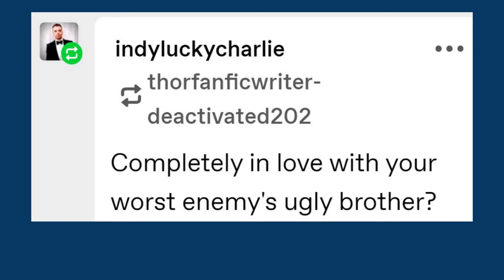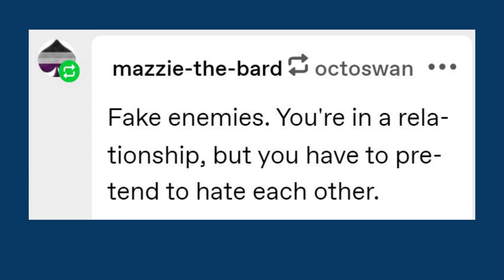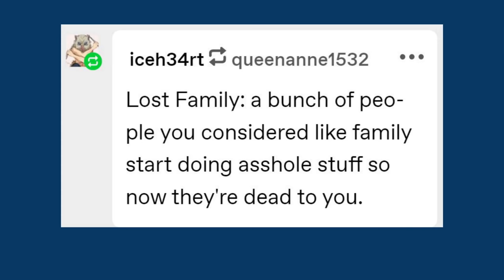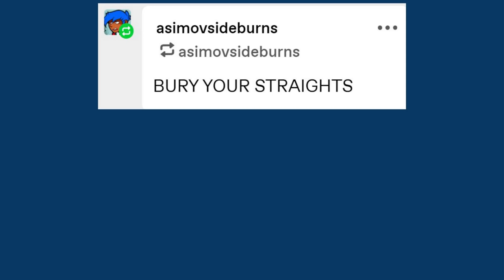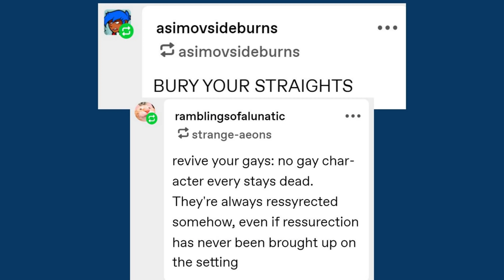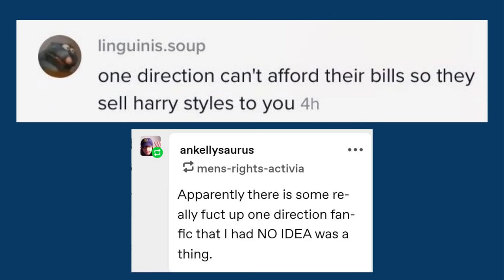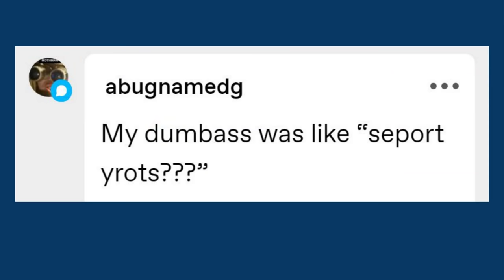Backwards Writing Tropes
Hate triangles, unchosen ones, too many beds, and more backwards book and fanfiction tropes! How would you reverse your favorite tropes?